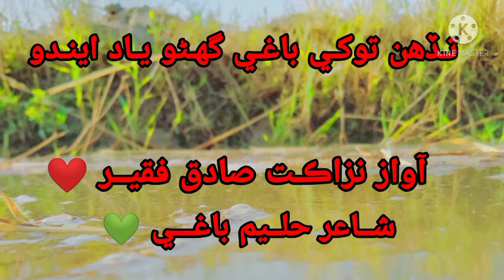Tadhan Tokhe Baghi || Nizakat Sadique Faqeer || Sindhi Aesthetic Status || Ckassical song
We Have All Kind of Songs Status Lyrcis Sindhi  song Urdu Song Punjabi songs pakhtoon songs